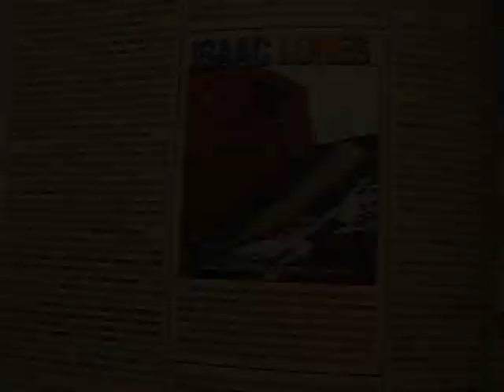Isaac Lones February 9th 2003 Last Day Skating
This is a video of my brother, Isaac Lones, with video from his last day skating. After a morning of hitting rails and ledge we were in a car accident and he lost his life.